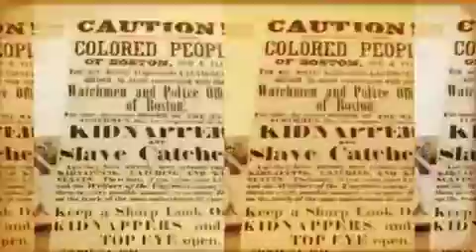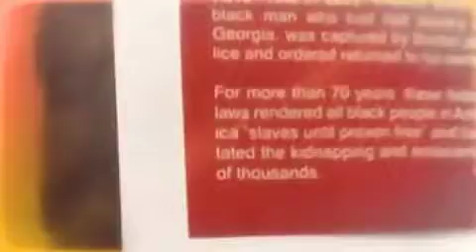EQUAL JUSTICE INITIATIVE Collage by D. Marque Hall with help from the Kings and Queens at Kingswood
The Equal Justice Initiative Collage was made with the assistance and input of children at the Kingswood Community Center located in the Riverside Housing Projects in Wilmington Delaware who the Artist/Mentor D. Marque Hall calls the Kings and Queens of Kingswood. The collage was made to teach the children about social justice, equality and the inequalities which this nation still needs to confront and change.